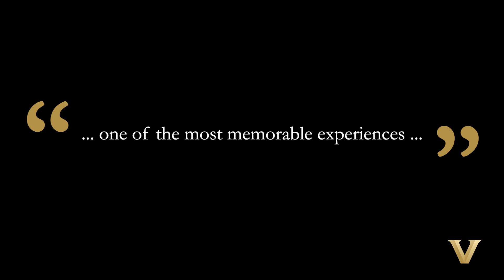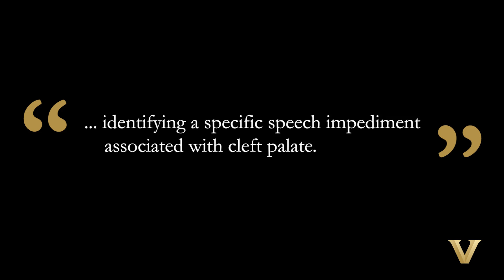Vanderbilt Data Science Spotlight: Myranda Shirk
Who is Myranda Shirk?

In this video, we introduce you to Myranda Shirk, Senior Data Scientist at Vanderbilt Data Science and former NASA data scientist.

Myranda shares her journey from being a DSI graduate to working at NASA and returning to Vanderbilt to lead cutting-edge projects. Learn about her team's work using AI to improve cleft palate diagnosis and how she contributes to advancing data science at Vanderbilt.